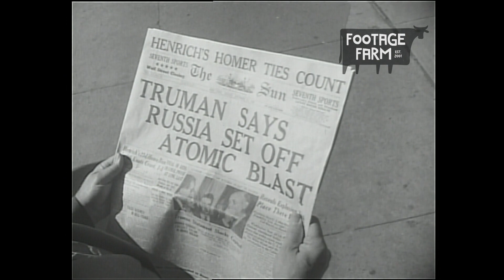The Cold War | Footage Farm Ltd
Music
"The Situation Develops" (a) by Wayne Roberts (PRS)
Kindly provided by West One Music Group